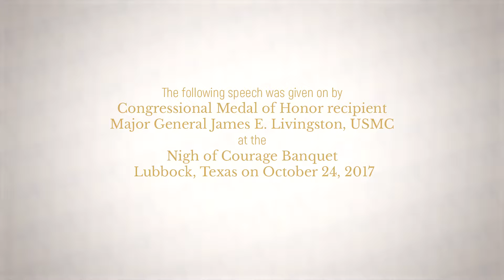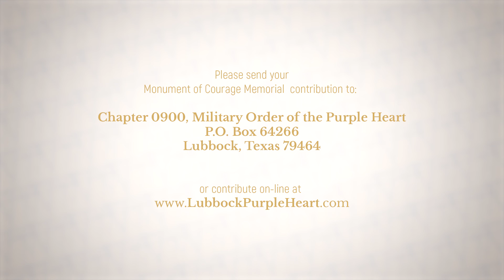Purple Hearts James Livingston 1